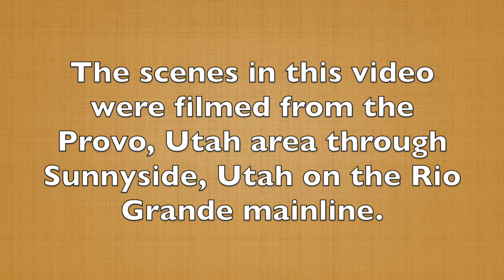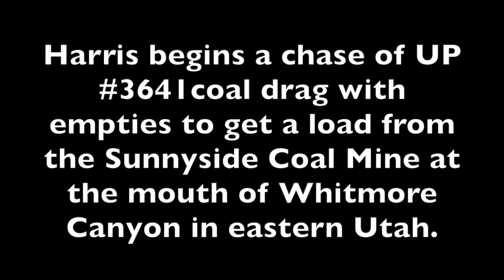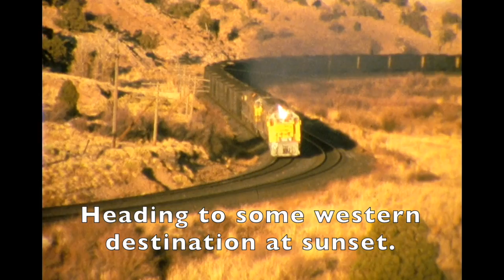Harris Film 055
Harris visited his favorite rail spotting area, the Rio Grande Main line through eastern Utah on October 31, 1974.  In the first part of this film, he chases the morning Rio Grande Zephyr as it leaves the Provo area and makes its way to Helper Utah.  On this Halloween October day the Denver bound Zephyr is pulling the Rio Grande business car on the end.

In the second part of the film, Harris picks up a UP coal drag with empties out of Helper and chases it to Sunnyside, Utah to pick up a load of coal at the Sunnyside Coal Mine at the mouth of Whitmore Canyon.  Harris captures the whole operation backing into the coal chute tunnel from the wye and leaving with a full load westward.